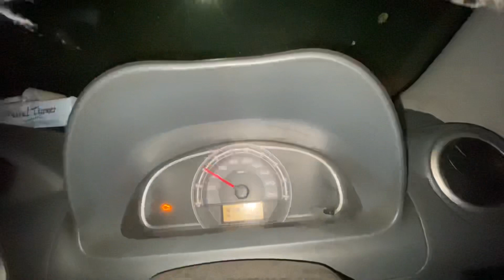Wow 🤩 Vikasjackson ke sath ghumne gya main ❤️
Aapko Konsa Part Accha Laga Vo Jarur Batana Comment Section Mein
MERI PYAARI YOUTUBE FAMILY ❤️ PYAR DIKHAO IS VIDEO KO :)